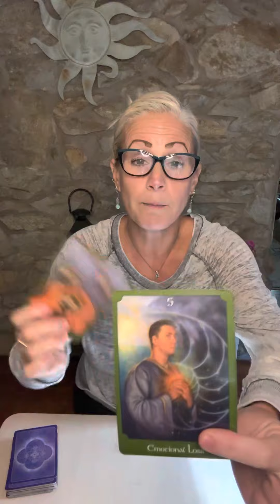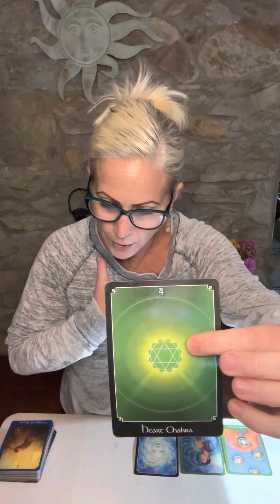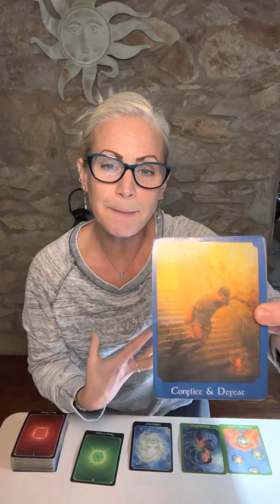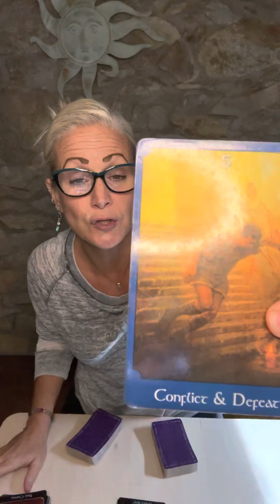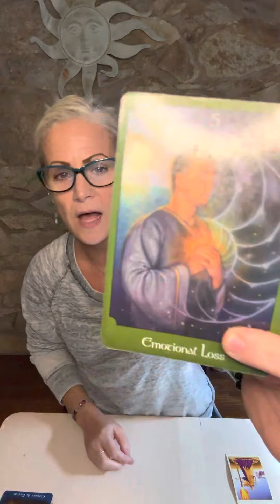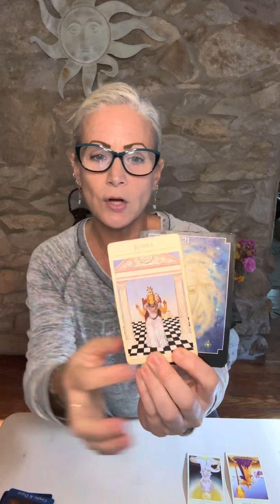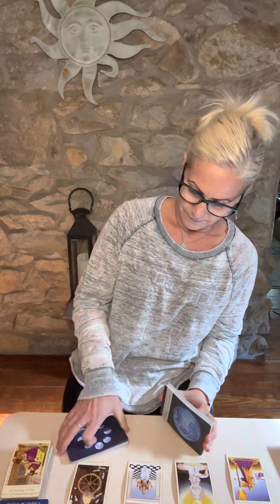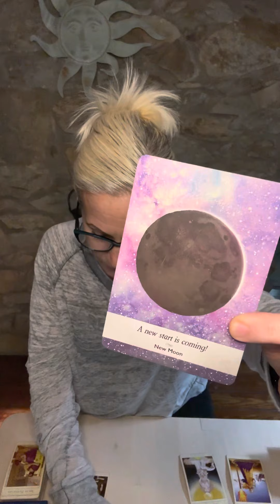Leo a new start is coming!!!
If you are interested in a personal reading please book through my